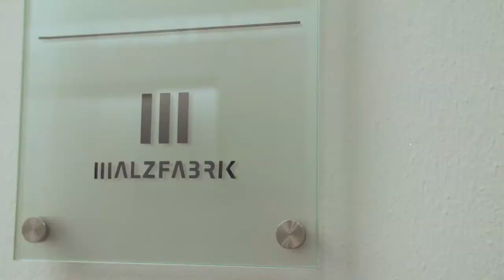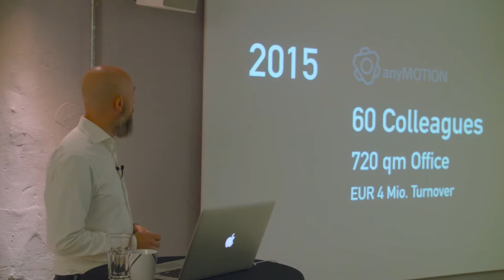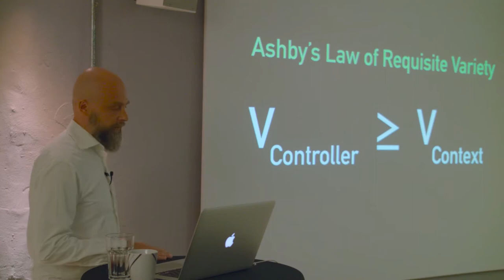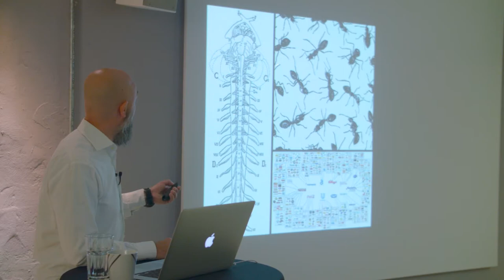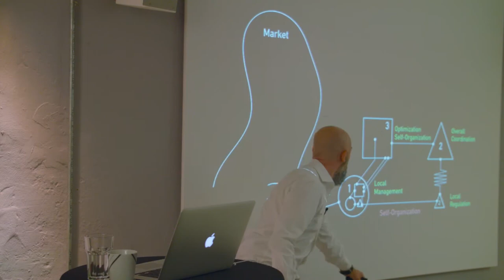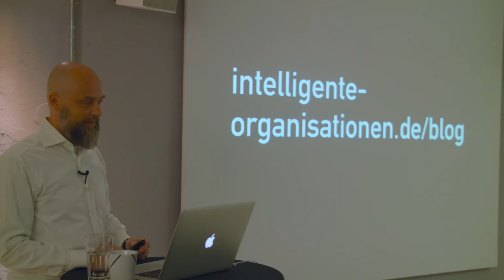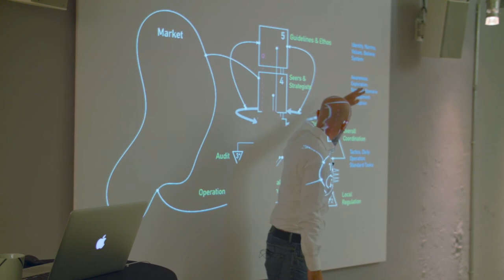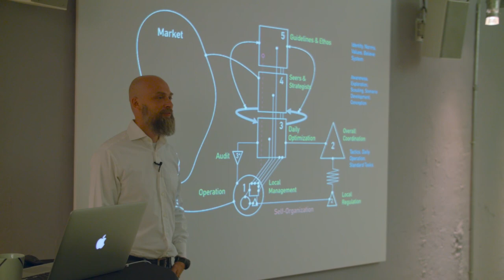Mark Lambertz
Mark Lambertz at CreativeMornings Cologne, August 2017. Free events like this one are hosted every month in dozens of cities. Discover hundreds of talks from the world's creative community